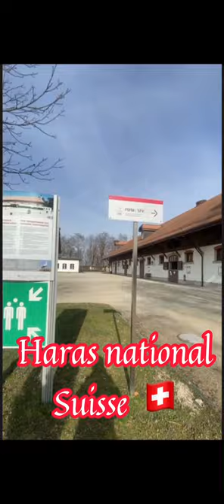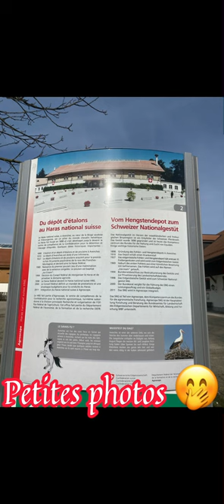Vlog-haras national Suisse 🇨🇭 c’était magnifique 🤩